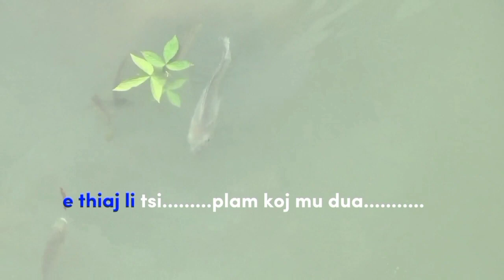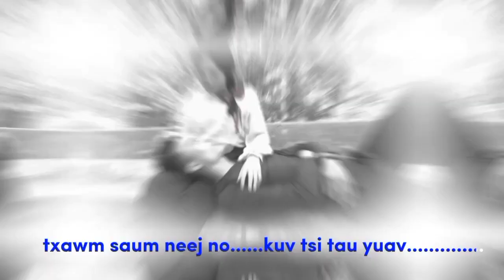Riam yaj rov ua npau suav pw koj xub ntiag karaoke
Riam yaj nkauj tawm tshiab rov ua npau suav pw koj xub ntiag karaoke